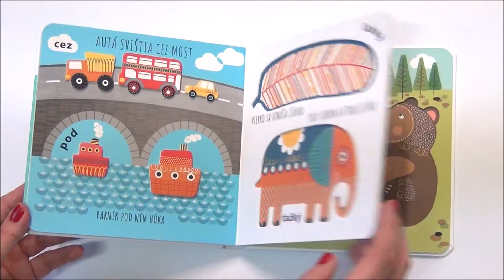Siahni si do knihy – Protiklady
Môžeš zostať v suchu, alebo sa zmáčať – v psej búde je miesto pre jedného spáča. Každá stránka v tomto reliéfnom leporele podnecuje zrak i hmat plastickými obrázkami. Má vaše dieťa zvedavé oči i pršteky? Potom je táto knižka presne preňho. Nechajte ho, nech si doslova siahne do knihy – teraz k tomu má jedinečnú príležitosť. Nápadité 3D ilustrácie s krátkym rýmovaným textom zaujmú aj najmenšieho čitateľa. Leporelo pomáha pri osvojovaní prvých slov – tu konkrétne sa deti učia protiklady, ako veľký/malý, vnútri/vonku –, rozvíja predstavivosť a stimuluje viac zmyslov naraz.